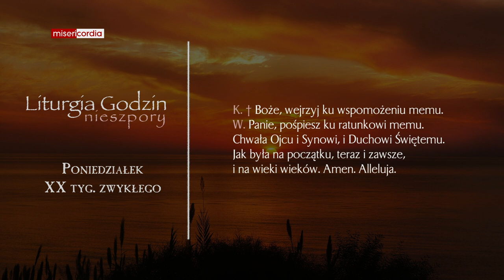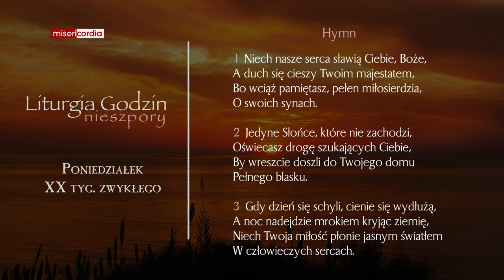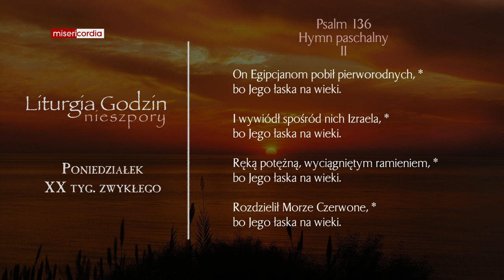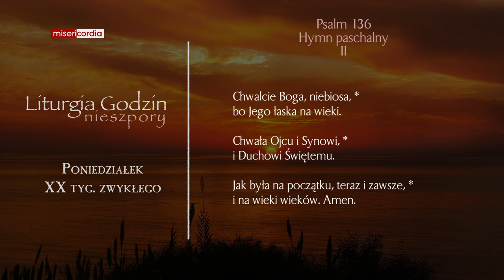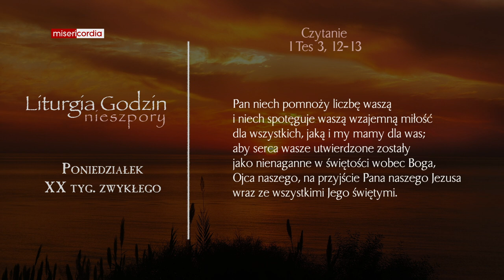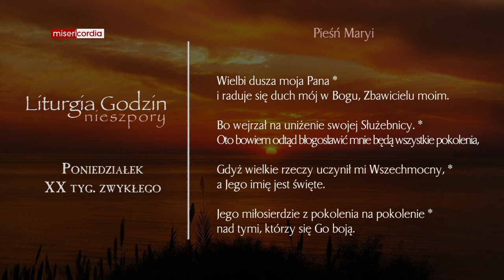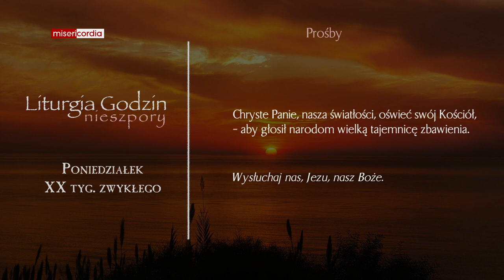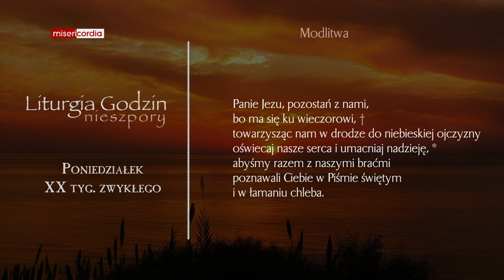Liturgia Godzin | Nieszpory | Poniedziałek, XX tyg. zwykłego